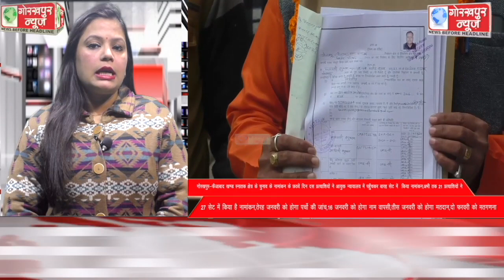GORAKHPUR NEWS Headlines 11-01-2023